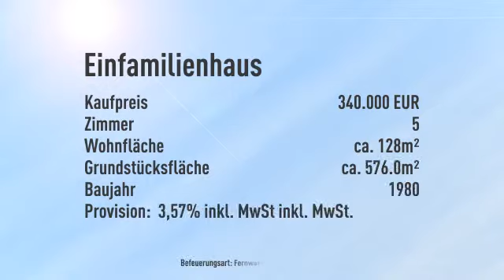Ebenerdig-- alles auf einem Stockwerk --Bungalow -im Zinstief zu verkaufen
Objektnr.: SEI   6759
Informationen zum Energieausweis:
Energieausweistyp: Verbrauchsausweis
Endenergiebedarf: 177.0kWh/(m²*a)
wesentliche Energieträger: Fernwarme